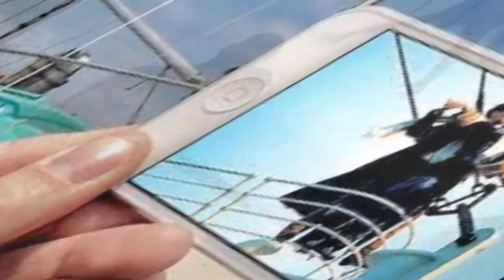Perfectly timed Photos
Hey ! Have a nice day/night and you might want to check this amazing perfectly timed Photos! They're awesome and really entertaining...